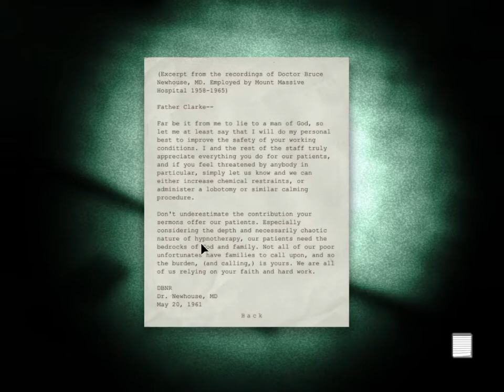Facing the canival for first time|Outlast Whistleblower|Part 2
Outlast: Whistleblower (initially known as Outlast: Story DLC) is a downloadable content for the first person survival-horror video game, Outlast, developed and published by Red Barrels. Despite being an addon, the studio often treats the product as a standalone game.

Whistleblower starts off as a prequel to Outlast, revealing the reasons behind Mount Massive Asylum's outbreak, while simultaneously overlapping with the main story to reveal its conclusion from the previous cliffhanger. It was released for PlayStation 4 and PC on May 6th, 2014, and for Xbox One on June 19th, 2014.